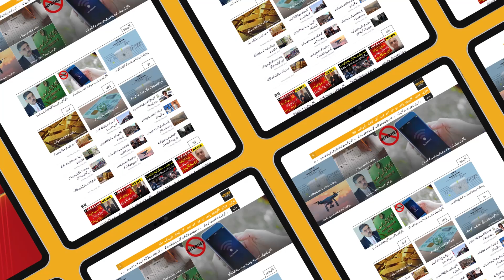Shocking News From Islamabad High Court!! Constitutional Amendment | Breaking News | Public News